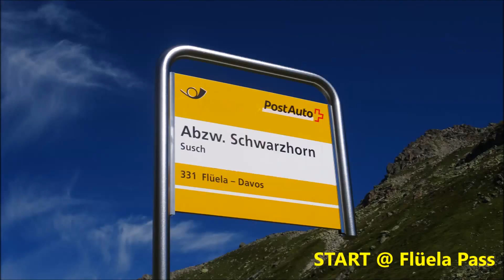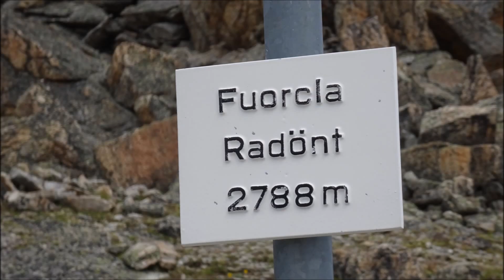HIKING: Flüela Schwarzhorn (3147 m)